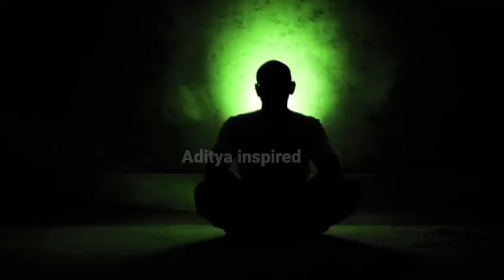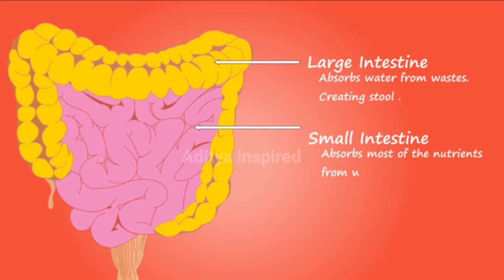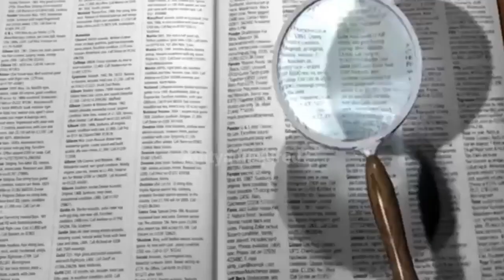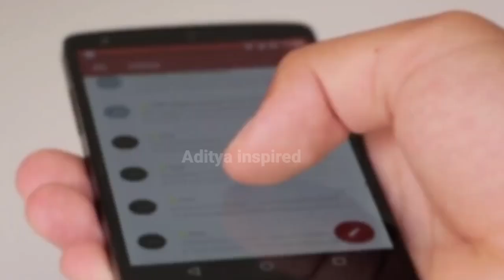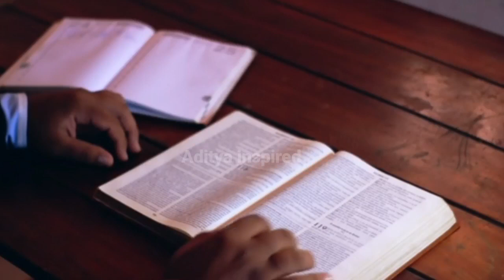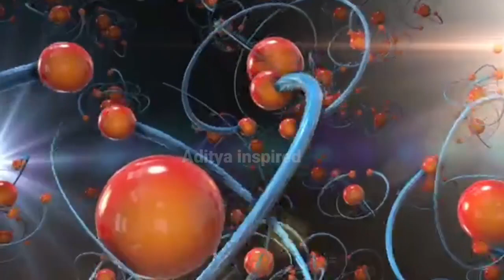ब्रह्मचर्य वीर्यनाश से कैसे बचें : 90 days Brahmacharya | Bramacharya ke labh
Your Queries 👇
Celibacy hindi
Celibacy in hindi
what is brahmacharya
what is celibacy
Brahmacharya How Celibacy Can You Change Your Life
Celibacy Can You Change Your Life
Benefits of Brahmacharya
Brahmacharya Celibacy for Students
brahmcharya ka palan kaise karte hai,brahmcharya palan kaise kare
brahmacharya ka paalan kaise kare
akhand brahmacharya ka palan kaise kare
akhand brahmacharya ka palan kaise karen,brahmacharya ki shuruat kaise kare
brahmachari ka palan kaise karen
ladkiyan brahmacharya ka palan kaise karen
brahmcharya mind power
brahmcharya mind
brahmcharya mind control
brahmcharya benifit on mind
brahmacharya 90 days challenge
brahmacharya Yogi Varunanand
ojas kaise badhaye
ब्रह्मचर्य पालन कैसे करें
celibacy
what is celibacy
celibacy and spirituality
celibacy journey
celibacy benefits
celibacy meaning
celibacy for men
practicing celibacy
celibacy powers

🟢 Media Credits:-
(Mostly used sound in my video require  no attribution)

✴️ "Aditya Inspired" works Hard To Provide✴️
🟢 One of the best Inprirational Video 📷 in India for Students, Fitness, Personality Development, Business Start up, Breakup, Motivational Story and much more.

🟢 Aditya Inspired के साथ अपनी Life Change करने के लिए ये  Video 📷 देखें